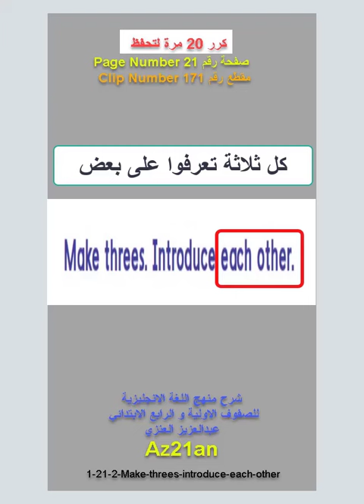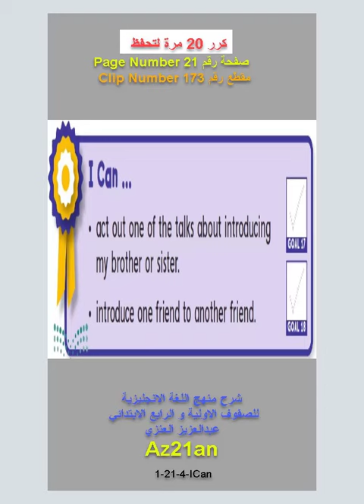تعلم كامل صفحة 21 الانجليزية للصفوف الاولية و الرابع الابتدائي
تعلم كامل صفحة 21 للصفوف الاولية والرابع الابتدائي في